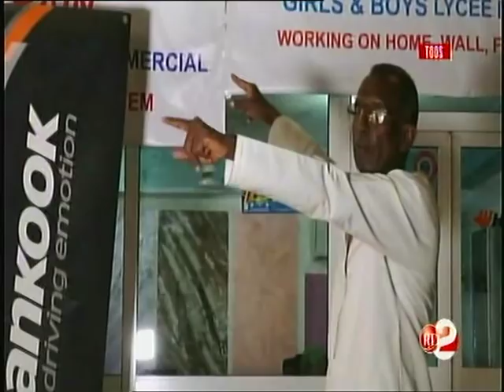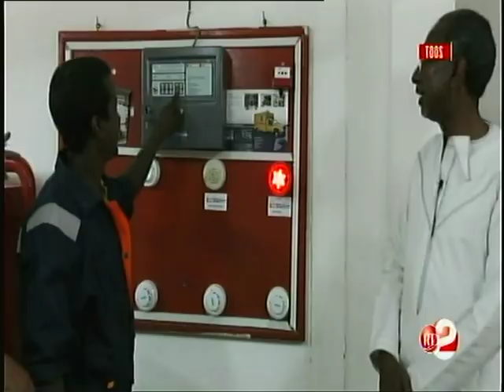RTD : Hawlkar Maalintisii 08/03/2018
Barnaamijka Hawlkar Maalintisii sur la chaîne YouTube de la RTD le 08/03/2018